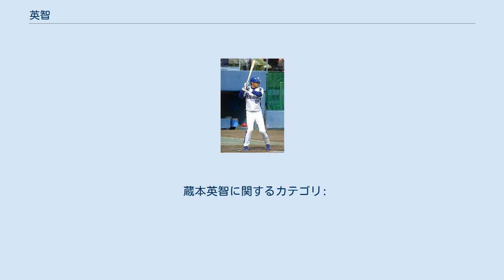英智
英智（ひでのり、本名および旧登録名：蔵本 英智（くらもと ひでのり）、1976年5月9日 - ）は、岐阜県・羽島市出身の元プロ野球選手（外野手）、コーチ。
1999年から2012年まで中日ドラゴンズでプレーし、現役引退後の2013年より引き続き中日でコーチを務める。
現在は一軍外野守備走塁コーチ。
 県立岐阜商業高等学校硬式野球部OB会名簿では、氏名について説田 英智と記載されている。
愛称は「ひでのり」、「クラ」など。
 岐阜県立岐阜商業高等学校では控え投手から中堅手のレギュラーとなる。
高校卒業後、名城大学に進み、3番・中堅手として活躍。
また、投手も兼任。
1998年、愛知大学野球リーグで春・秋季ベストナイン外野手に選ばれた。
愛知大学リーグ通算93試合出場、310打数88安打、打率.284、2本塁打、36打点。
 トヨタ自動車から入社内定を得ていたものの、1998年のドラフト会議で中日ドラゴンズから4位指名を受け入団。
 1999年は一軍出場なしに終わった。
 2000年も一軍出場無しに終わる。
入団当初から俊足強肩が高く評価され、山田久志が監督だった時代（2002年 - 2003年途中）には投手と外野手の兼任案が出たこともある。
 2001年に初めて一軍出場する。
 2002年から一軍での出場機会を増やしていく。
 2004年から登録名を「英智」に変更した。
この年から監督に就任した落合博満が掲げた「オレ流野球」の一つ「一芸に秀でた選手が必要」を象徴する選手として、開幕から一軍の代走及び守備固めとして活躍。
6月27日の対阪神戦では、葛城育郎の放った犠飛と思われた打球を、好返球で三塁走者の桧山進次郎を刺し、勝利に貢献。
守備での活躍でお立ち台に立つという珍しい経験をした。
また、このプレイが英智を知らしめるきっかけにもなった。
井上一樹との併用体制の中で徐々に出場機会が増え、福留孝介が8月にアテネオリンピック出場のため欠場、更に9月に死球による骨折で戦列を離れると、右翼手として定着し、ゴールデングラブ賞を獲得した。
左翼手・英智、中堅手・アレックス、右翼手・福留と組んだ堅守で一躍有名となった。
 2005年は走塁中に肩を強打して負傷した影響もあり、打率1割にも満たない打撃不振に陥った。
また代走専門選手として活躍していた澤井道久がシーズン後半から登録を抹消されたため、やむを得ず代走で起用され守備位置の関係で途中交代させられるなど、起用法が一定しなかった。
8月5日の対横浜戦では、1点を追う最終回、一死満塁のチャンスに三塁走者の英智は、立浪和義の浅い右飛に迷うことなく本塁に突入。
ヘッドスライディングで捕手の相川亮二のタッチをかいくぐって同点のホームインをもたらし、その後の福留の逆転満塁本塁打に繋げた。
試合後、落合は「英智はプロだ」と語り、賛辞を惜しまなかった。
 2006年5月10日、対日本ハム戦で、延長11回表、岡島秀樹の暴投で二塁から悠々ホームインする走塁を見せた。
 2007年は李炳圭の加入でシーズン序盤は代打・代走・守備固めでの起用が多かったが、李の低迷や福留の戦線離脱、打撃好調ということもあり、中盤以降はスタメンでの起用が増加。
9月26日の対巨人戦で肉離れを起こし、残りのシーズンを棒に振ってしまう（落合はその後のメンバーのやりくりについて「クラ（英智の愛称）の離脱が一番痛かった」と語っている）。
シーズンオフに背番号が57から24へ変更されることが発表された。
これは落合が「57ではケガが多いから」という理由からで（彦野利勝の項も参照）、新番号で心機一転を図って欲しいという願いがこめられている。
また、5と7の付いていた2005年と2007年はケガをしている。
 2008年も代走・守備固めとしての起用が多かったが、交流戦に入ってレギュラーだった森野将彦や李が怪我で離脱したことによってスタメン出場する機会もあった。
だが、森野や李が復帰後は二軍落ちも経験するなど77試合に留まった。
 2009年は、藤井淳志や新人の野本圭らの台頭もあり、開幕を二軍で迎えたが4月21日に一軍登録され、その日の対阪神戦で6番・右翼で初出場を果たした。
 2010年11月29日の契約更改では、その年の打撃成績が.220であっ...